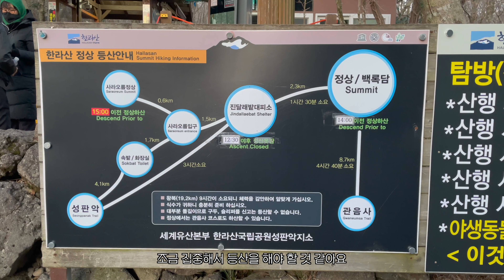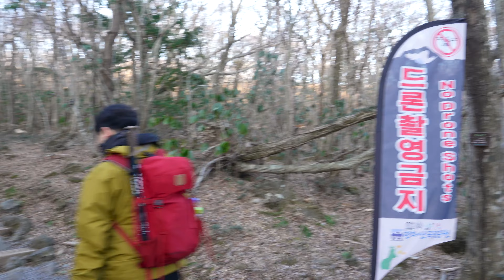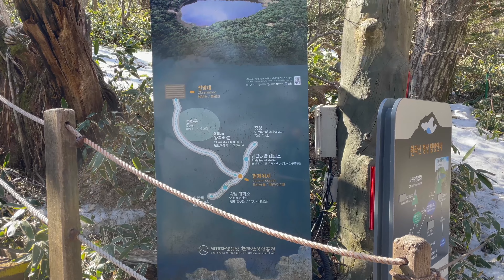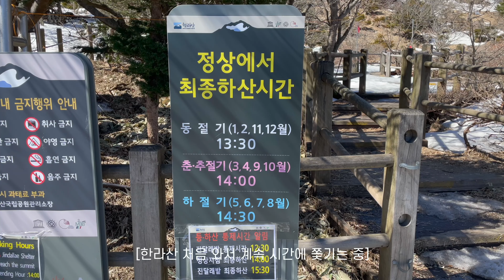[4K] 3월의 한라산 성판악코스 등산하기 I 백록담 멋있네 I 트래킹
위치 :  제주 서귀포시 토평동 산15-1 (1,947.269m)
코스 :  성판악코스
          (성판악-속밭대피소-진달래밭대피소-백록담정상-관음사회귀)
시간 : 총 약 11시간 00분 (휴식 및 촬영포함)

안녕하세요 와니입니다.

오늘은 한라산에 등산을 다녀온 영상을 공유합니다. 사실 올해 3월에 다녀 온 영상인데 유실 된 자료가 너무 많아서 편집을 포기하고 있다가 조만간 다시 한라산에 도전 할 계획을 세우다보니 증거영상으로 있는 자료들로 최대한 편집을 해보았습니다.

3월 영상으로 끝나가는 겨울의 한라산을 보실 수 있습니다. 편집하다 보니 조만간 다시 한라산에 가고싶다는 생각이 자꾸 들어서 조금 준비를 하고 빠른시일내에 도전을 해보아야 할 것 같습니다.

오늘도 좋은하루 되시길 바라겠습니다.